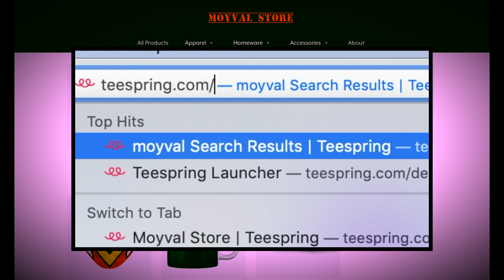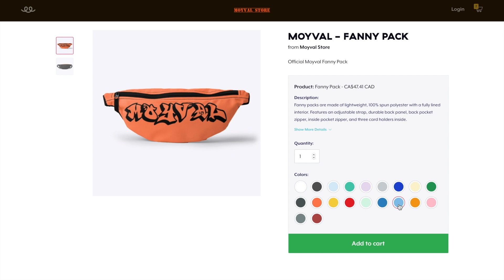PALACE - DRAFT OF THE WEEK (1) - PACYBITS 20 WEEKLY OBJECTIVES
SONG : ♫ Nate Good - Gold Coast (Prod. Jacob Levan) ♫